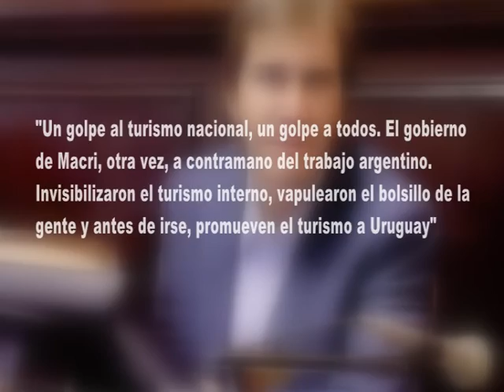INSOLITO: EL GOBIERNO NACIONAL ELIMINA IMPUESTOS PARA BENEFICIAR AL TURISMO EN URUGUAY